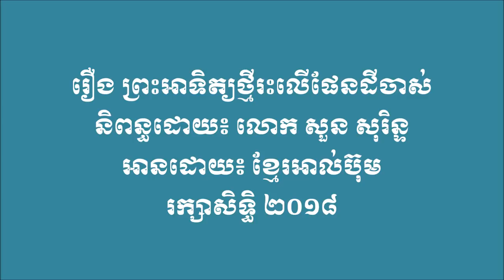Khmer Legend - រឿង ព្រះអាទិត្យថ្មីរះលើផែនដីចាស់​ - ភាគ៤